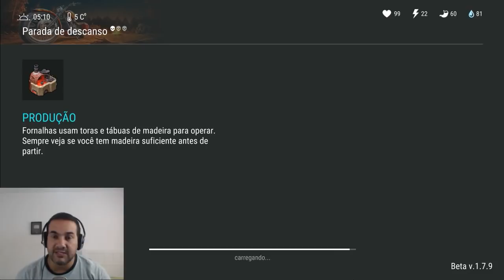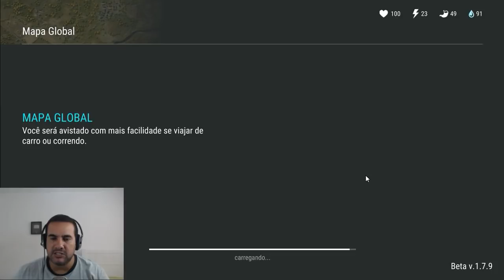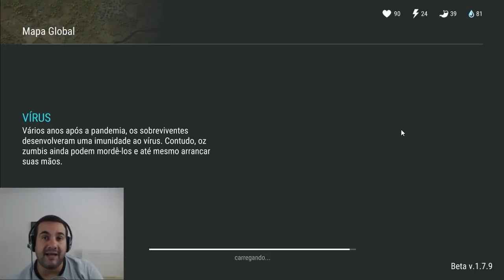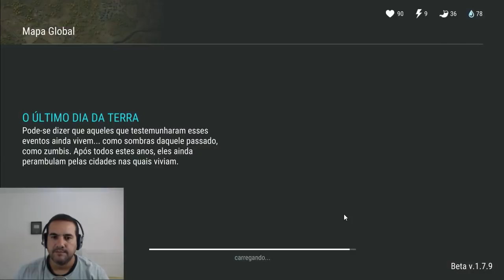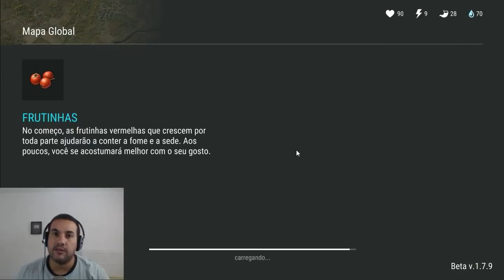MATEI OS 3 SOBREVIVENTES VEJA COMO FOI FÁCIL - LAST DAY ON EARTH SURVIVAL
PROGRAMAS QUE USO EM MEUS VÍDEOS :

PIXEL LAB
PS TOUCH
KINE MASTER
POWERDIRECTOR
AZ SCREEN RECORDER PRO
SCR